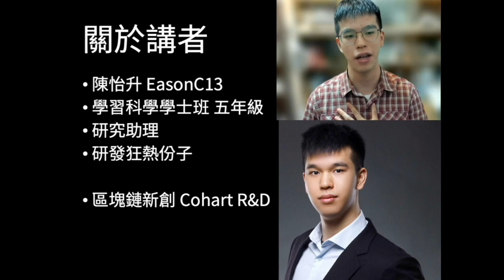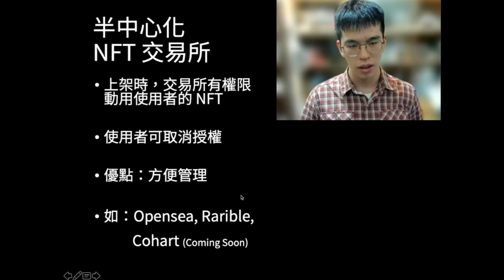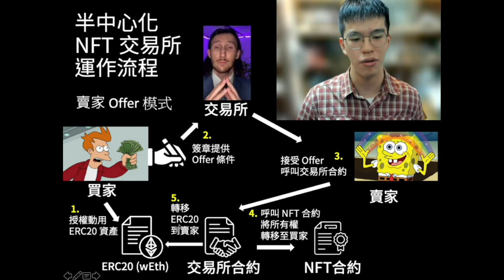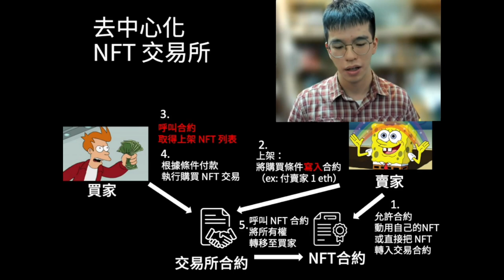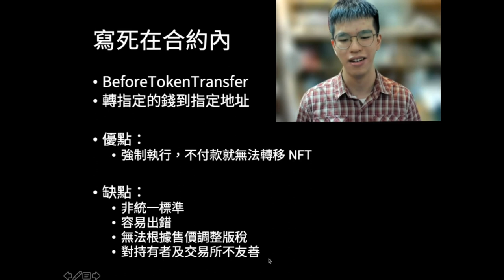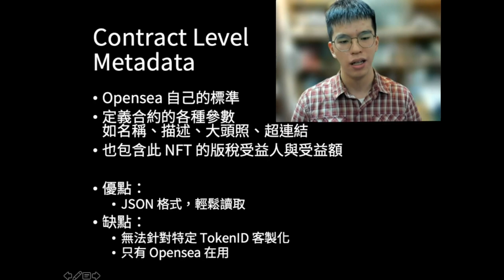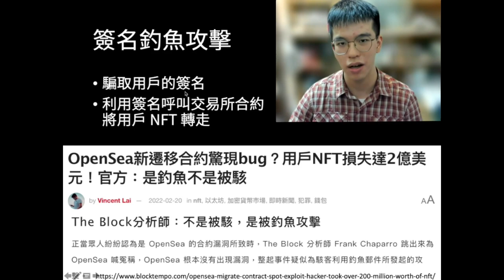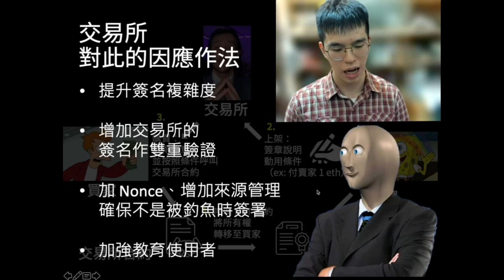關於 NFT 交易所，你應該知道的事情